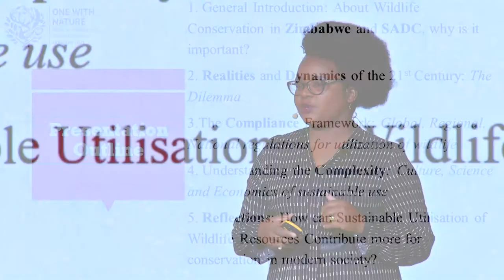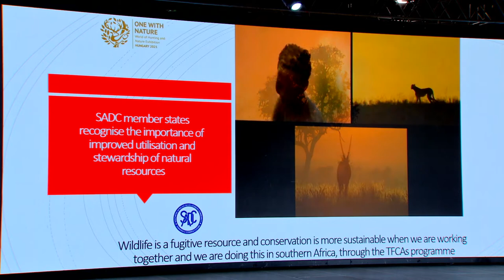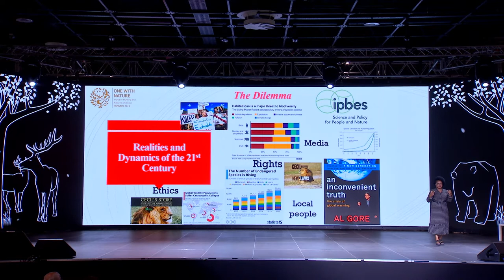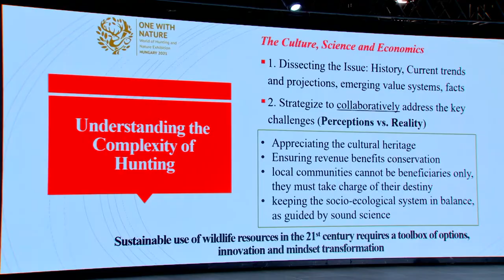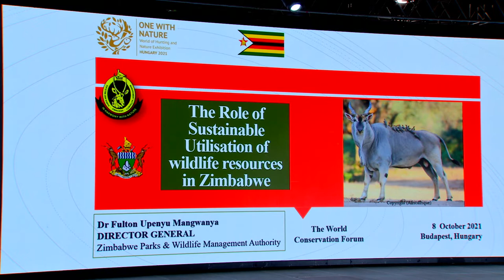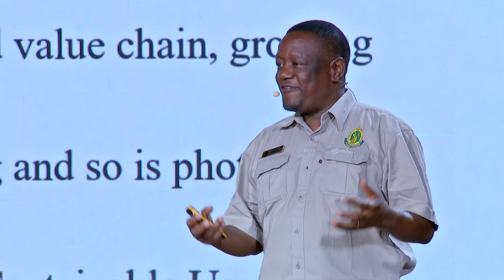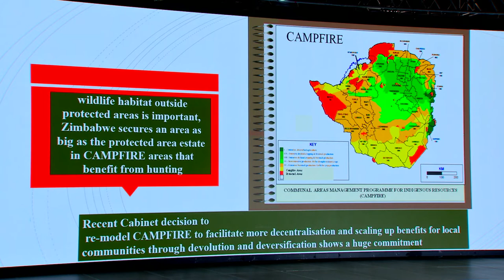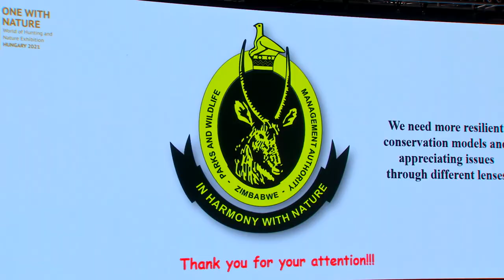WCF 2021 – Sustainable Use of Wildlife in Southern Africa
World Conservation Forum

Presenters:
-Fulton Mangwanya - Director General of Zimbabwe Parks and Wildlife Management Authority

-Patience Gandiwa - Director of International Conservation Affairs, Zimbabwe Parks and Wildlife Management Authority